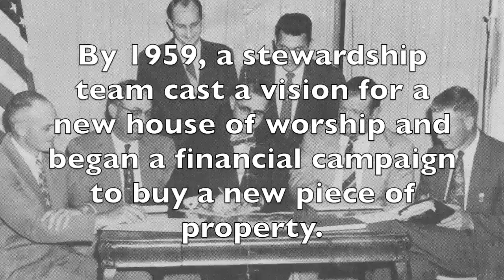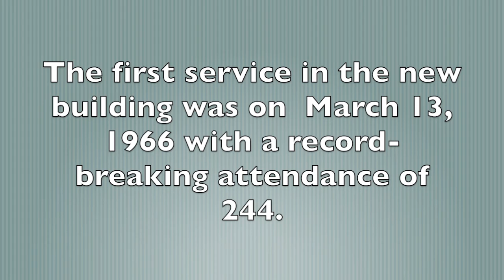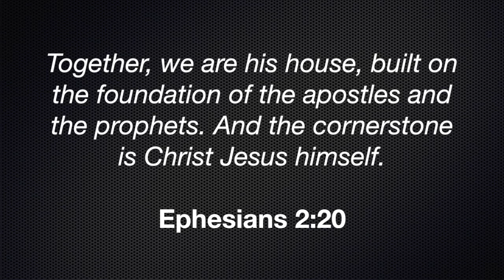50 Years on State St Promo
First Christian Church in Monticello, IL celebrates their 50th year of ministry on State Street (and 55 years prior to that in downtown Monticello).